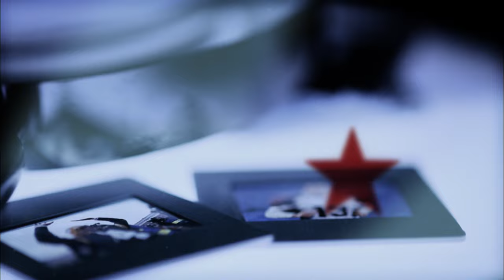#72: Jonathan Ogden | The Top 100: NFL’s Greatest Players (2010) | NFL Films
Pro Football Hall of Fame offensive linemen Jonathan Ogden comes in at number 72 on NFL Films' "The Top 100: NFL's Greatest Players" list produced in 2010.